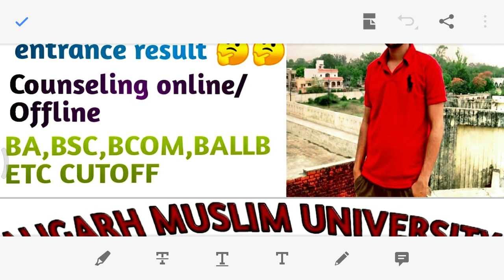AMU Entrance Results 2021 | amu entrance cutoff BSC,BCOM,BA,BALLB etc | amu entrance result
AMU entrance result 2021.
AMU Entrance Cutoff 2021.

aligar muslim university founded by sir sayed ahmad khan for spreading knowledge all over the world and keep people away from darkness.
#+2boys
sirsayedahmedkhan amucanteem babe-sayed